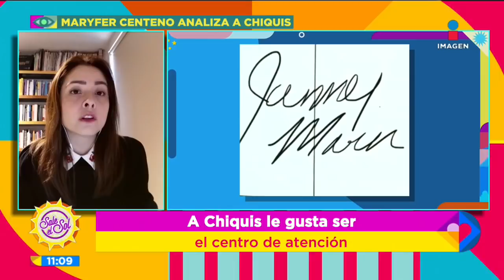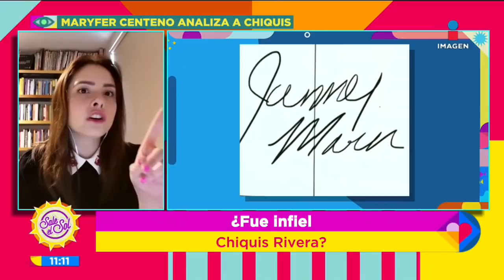¿Chiquis Rivera fue infiel? Experta analiza sus acciones | Sale el Sol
Nuestra especialista MaryferCenteno analiza las acciones y firmas de ChiquisRivera y LorenzoMéndez ¿Ella le fue infiel?